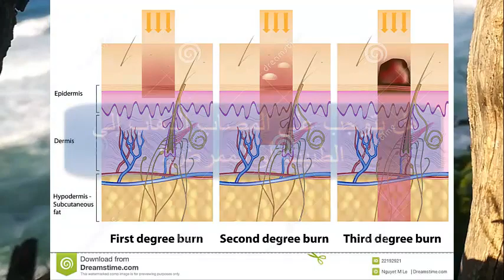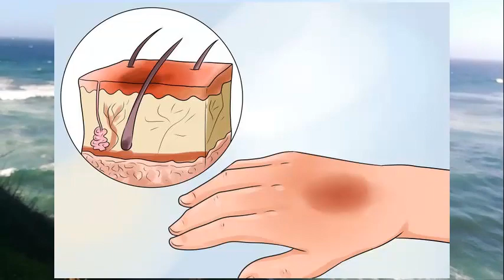الحروق الكهربائية : أعراضها، علاجها والوقاية منها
هو حرق في الجلد يحدث عند تماس الكهرباء مع الجسد، وعندما يحدث التماس يمكن للتيار الكهربائي أن ينتقل خلال أنسجة الجسم محدثًا أذية في الأنسجة والأعضاء، تكون الأذية خفيفة أو شديدة كما يمكن أن تسبب الوفاة.